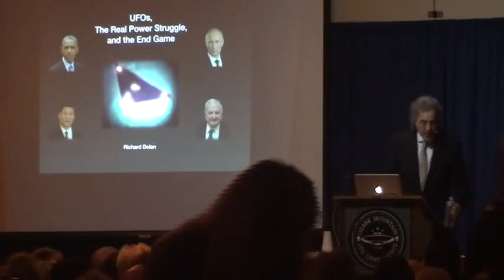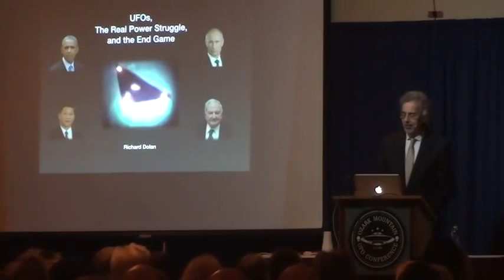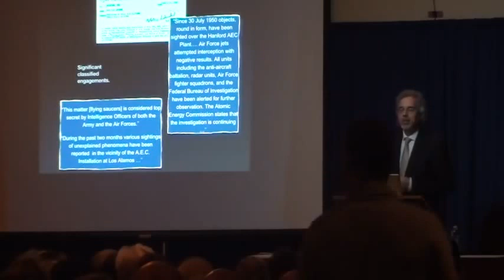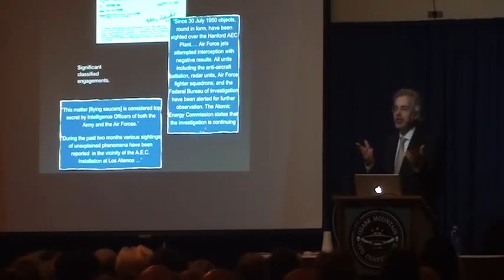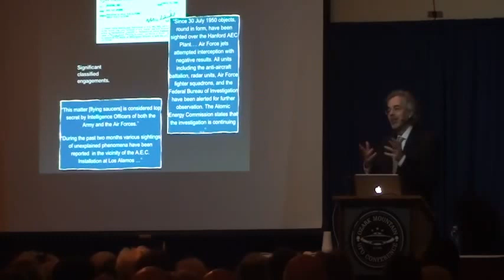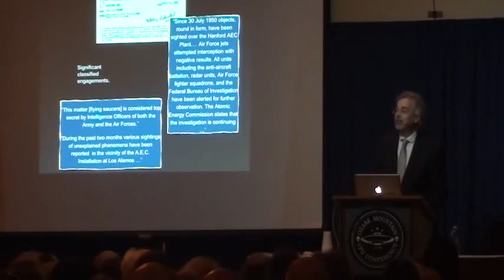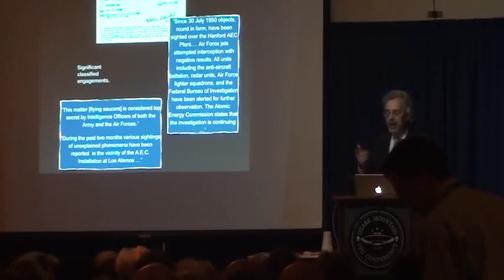UFOs, the Real Power Struggle, and the End Game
Richard Dolan at the 2015 Ozark Mountain UFO Conference.Author of four ground-breaking books on the UFO Phenomenon, will analyze the UFO cover-up as only he can do.